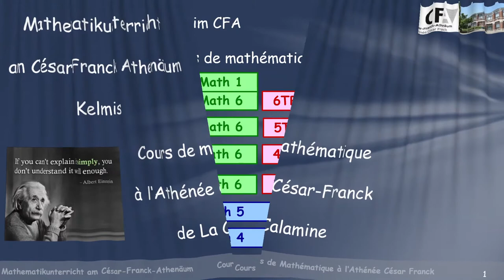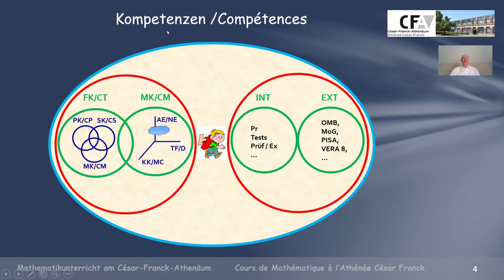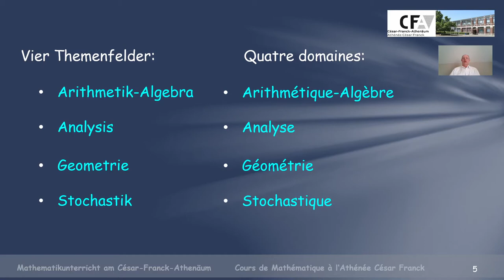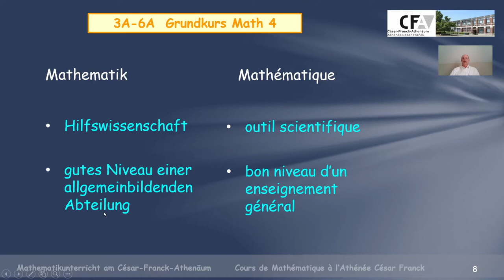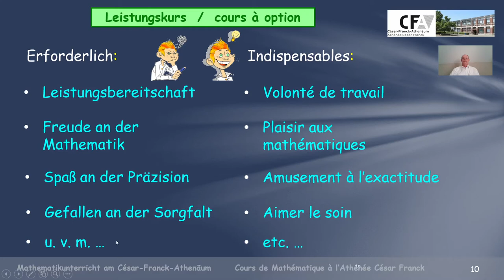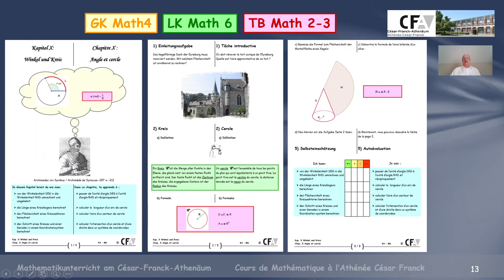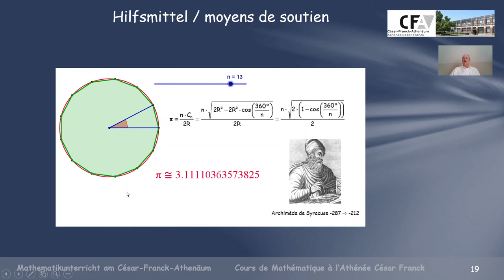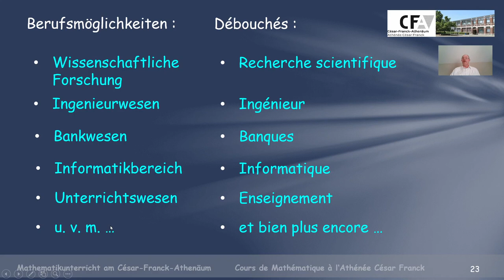Mathematikunterricht am César-Franck-Athenäum Kelmis ML002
ML002 Du suchst noch DEINE Sekundarschule? Dann kann ich Dir als Lehrer und Fachteamleiter für Mathematik das César-Franck-Athenäum CFA in Kelmis empfehlen. Hier siehst du, welche Mathematikunterrichte dort erteilt werden und erhälst sogar einen kleinen Einblick in die Unterrichtsunterlagen. Du erfährst auch, dass das Matheteam des CFA "Hand in Hand" im Dienste der Schüler arbeitet. Studienmöglichkeiten im Bereich Mathematik sowie Berufsmöglichkeiten werden ebefalls aufgelistet ...